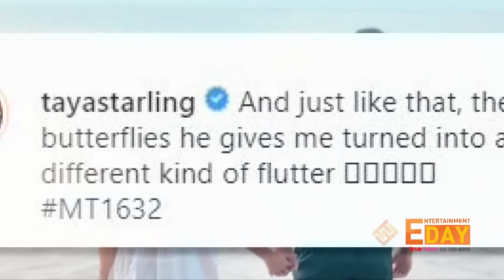เทย่า – มิก้า ประกาศข่าวดีมีทายาทแล้ว